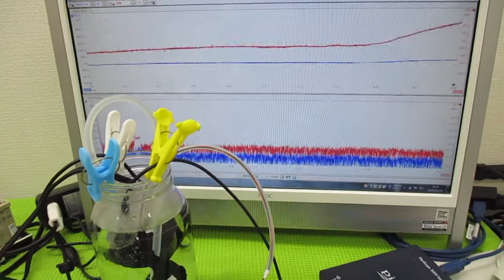メガヘルツの超音波発振制御プローブを利用した実験動画 ultrasonic-labo